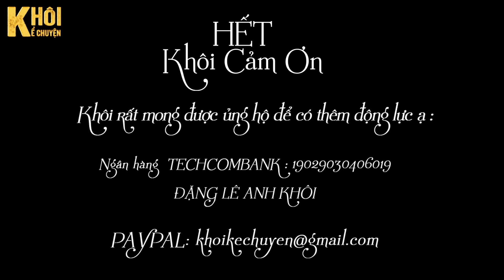[HAY] TẬP 1/2 : VỎ QUÝT DÀY CÓ MÓNG TAY NHỌN - TÁC GIẢ : NGỌC DIỄM | GIỌNG ĐỌC : ANH KHÔI